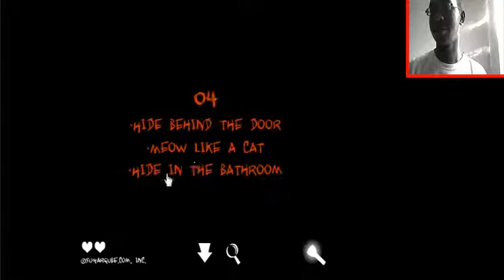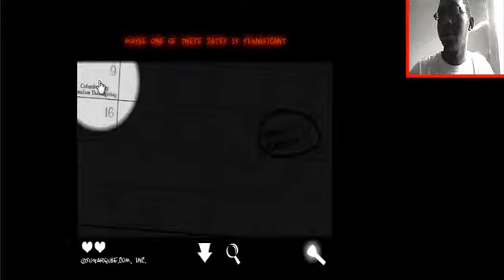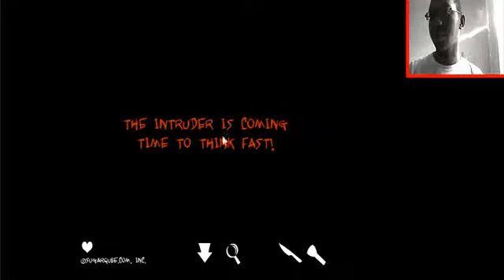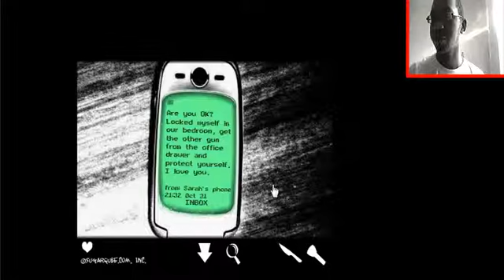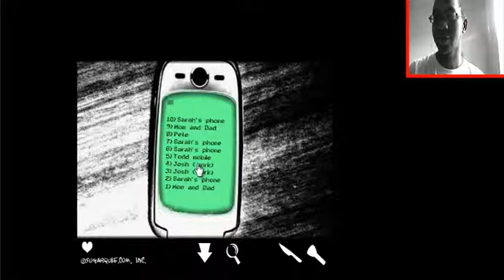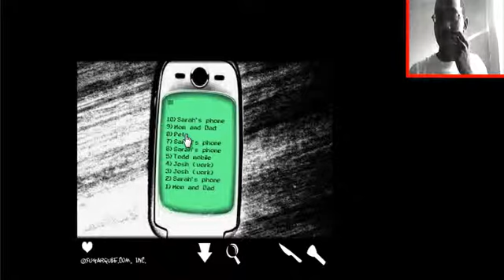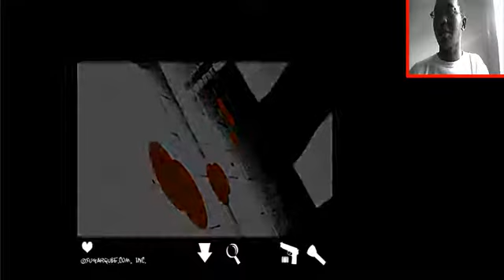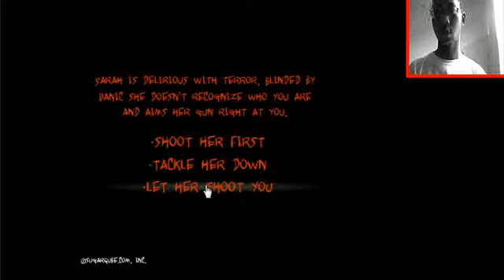Guil Plays: The Intruder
I already played this game with my buddy, CuJo, but we couldn't get it exactly right. I decided to take this one solo and save him the trouble of re-doing the whole thing over even though our first playthrough was over 40 minutes. So, let's finish The Intruder once and for all.